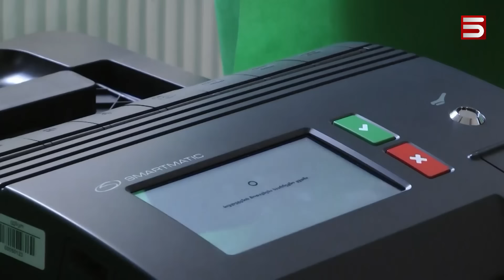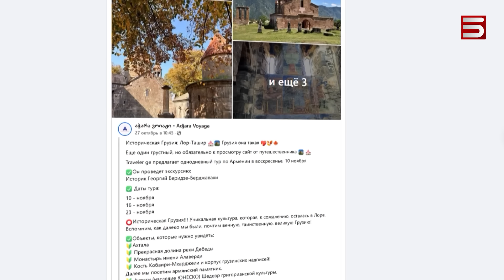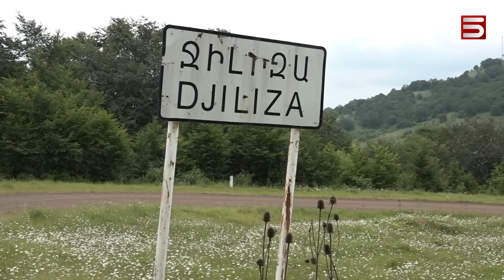Հայերից «վրեժ է լուծում» Վրաստանի նախագահը. Սալոմե Զուրաբիշվիլիի «վրացական երազանքը»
Վրաստանի նախագահը իսկապե՞ս պատմական Վրաստան է համարում Լոռին ու Տաշիրը, թե, ինչպես փորձագետներն են պնդում, ընտրություններում կրած պարտությունն է Զուրաբիշվիլիի սկանդալային գրառման պատճառը: